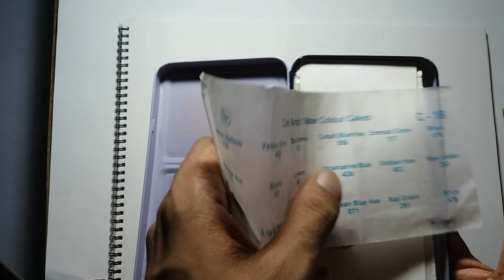Camlin Watercolor Cakes Review/Quick Review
Hi in this video I have reviewed Camlin Artist Watercolor Cakes..

Watercolor Paper

Synthetic watercolor round brushes

Synthetic watercolor flat brushes:

Masking tape

Masking fluid

Winsor & newton watercolor set

Camel artist watercolor set

Watercolor Pallet

Phone stand I use

watercolor cakes
watercolour cakes review
artist watercolour
best watercolour
watercolour review
watercolour drawing
artist watercolor cakes
camlin artist watercolor cakes